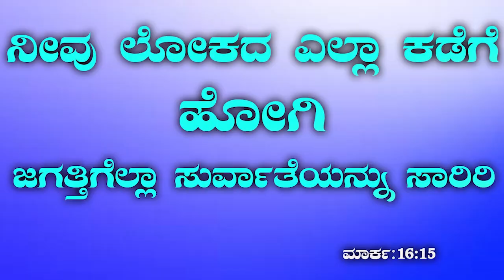ಪರಲೋಕದಿಂದ ಬಂದ ಆದೇಶ ಏನೆಂದರೆ ?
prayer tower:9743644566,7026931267